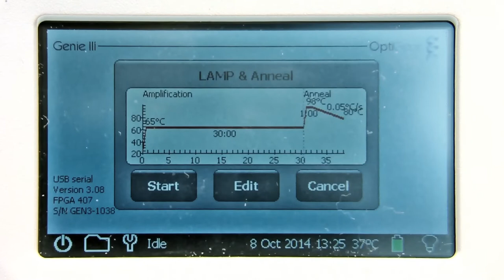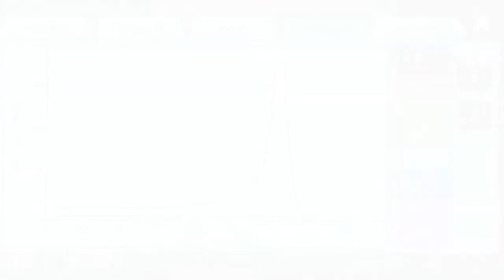Panama disease diagnostic in banana